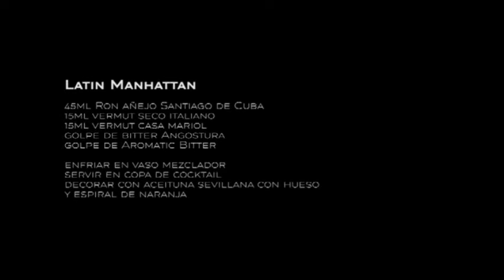Chopard Mille Miglia Chronograph // Made To Measure